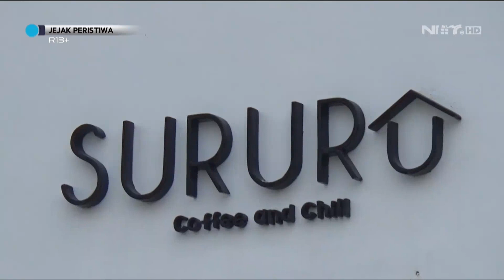Berlagak Sok Keras, Pas Ketangkep Langsung Kicep - Jejak Peristiwa